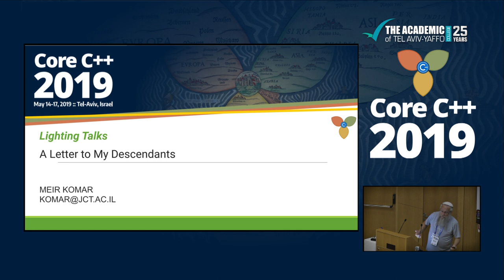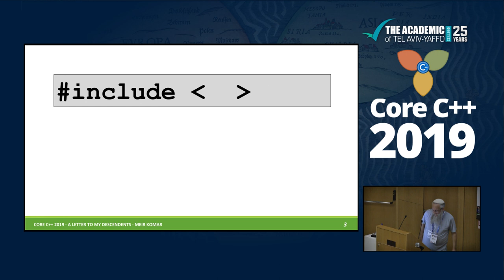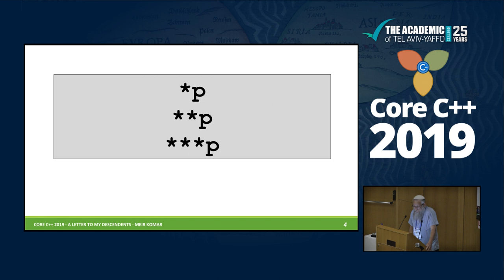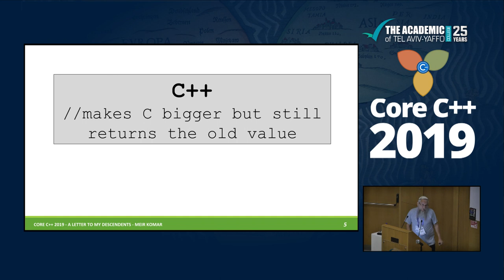Core C++ 2019 :: Meir Komar :: A Letter to My Descendents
Lightning talk by Meir Komar, presented at Core C++ 2019 conference, the slides can be found